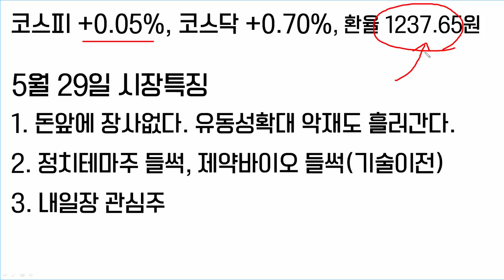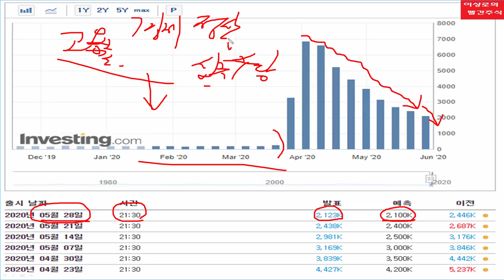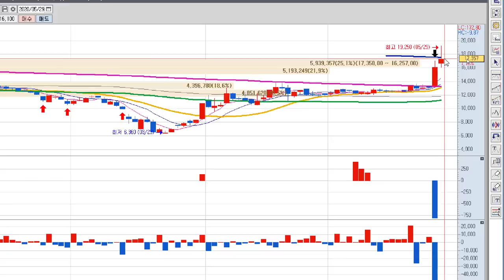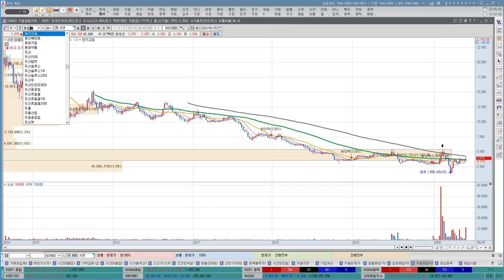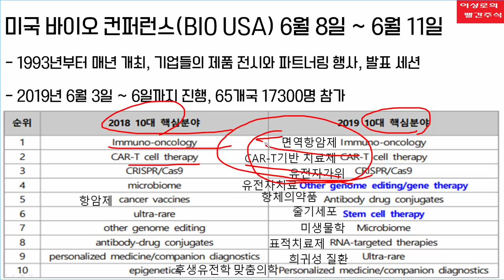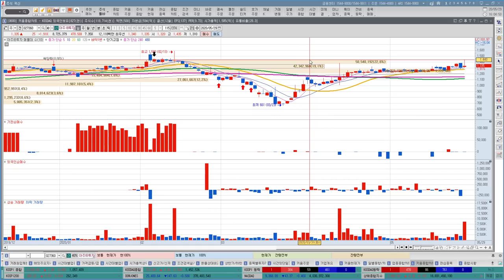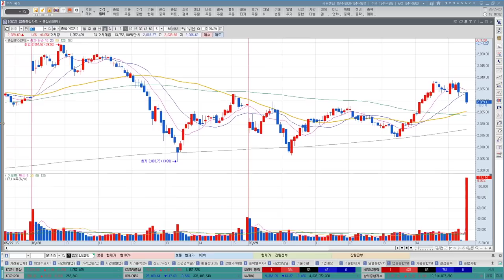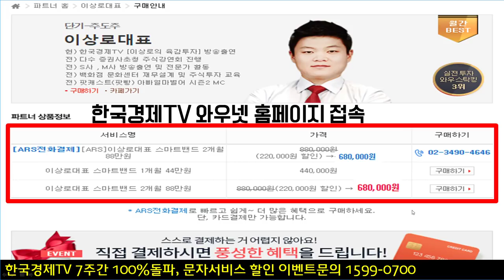유한양행, 앱클론, 헬릭스미스 면역항암제관련주 6월달 주도주 가능할까? KNN, 한국프랜지, 서연 40대기수론 효과?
셀트리온헬스케어, 유한양행,앱클론, 헬릭스미스, 에이치엘비 등 제약바이오 종목군들이 반등을 보이면서 코스닥은 상승전환 마감하였습니다. 6월 바이오컨퍼런스에 대하여 온라인진행이 예정되어 있는 가운데 기술이전 가능성과 면역항암제관련주에 대해서 알아보겠습니다. KNN, 한국프랜지, 서연 등 정치테마주가 40대기수론효과로 인하여 상승하였는데 전당대회관련주 및 정치테마주에 대하여 자세히 알아보겠습니다.